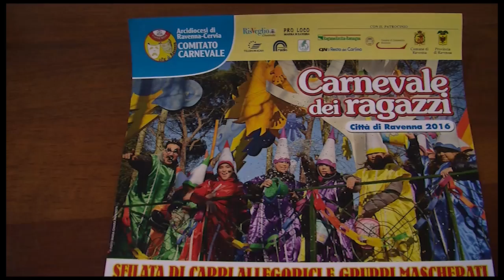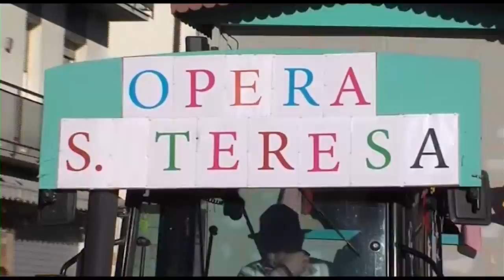RAVENNA: Tutto pronto per il carnevale - VIDEO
Quest'anno il carnevale arriva presto e la città di Ravenna, come ogni anno, è già pronta al tradizionale Carnevale dei ragazzi. Sono attese, tempo permettendo, circa 20mila persone nelle due domeniche della manifestazione.